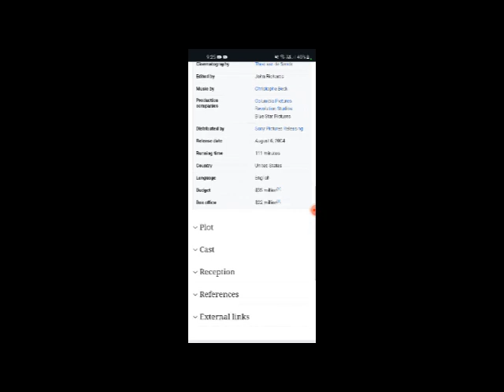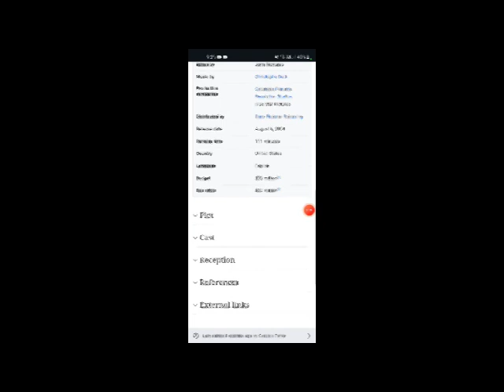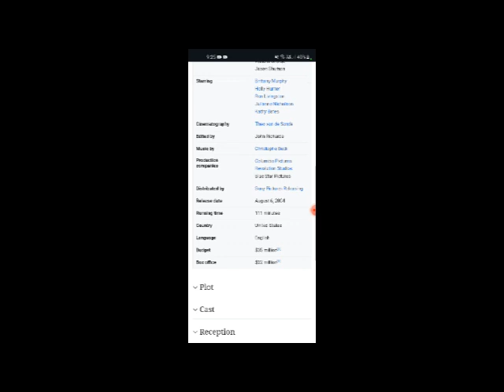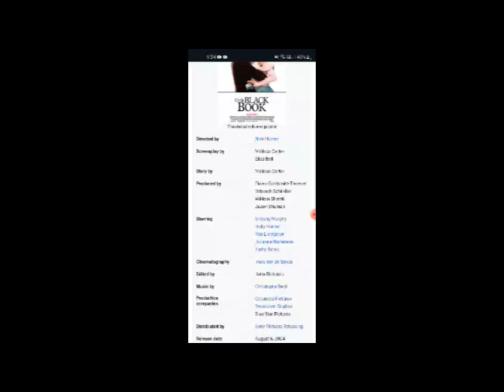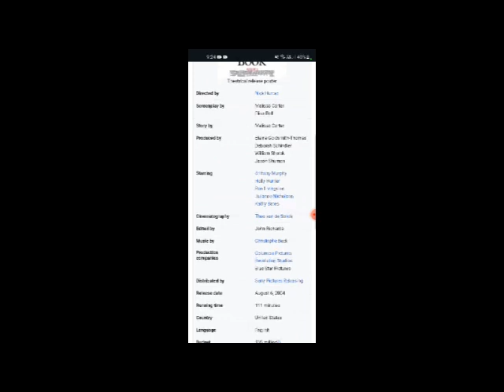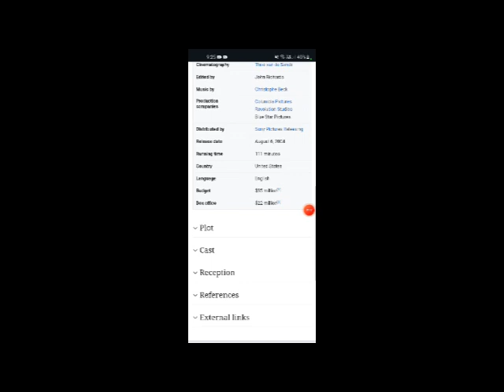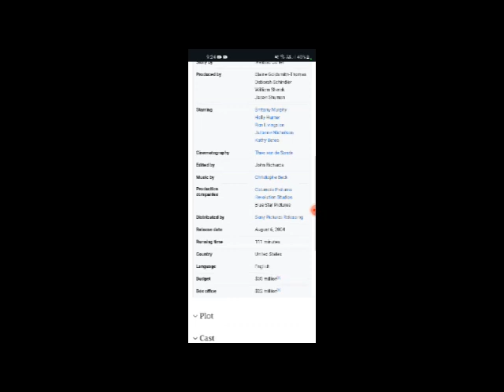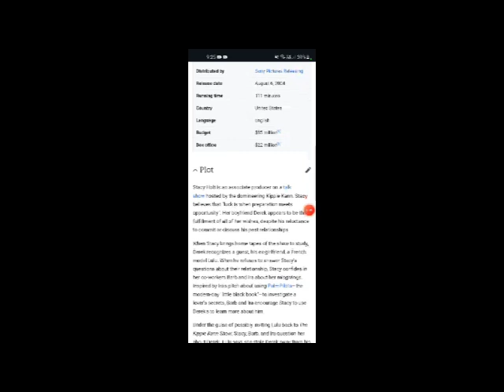Little Black Book Full Movie Fact, Review & Information / Brittany Murphy / Holly Hunter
In this video we will tell you about fact, Review and Knowledge of movie Little Black Book